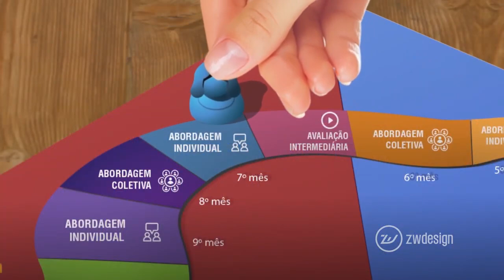Parceria entre ZW DESIGN, GIN/UFMG e MINISTÉRIO DA SAÚDE: Apresentação EAD interativo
Esse vídeo da série “Qualificação profissional para Manejo da Obesidade no Sistema Único de Saúde (SUS)” apresenta o processo de desenvolvimento do curso de qualificação pela equipe de produção da ZW Design.
Toda a série foi desenvolvida pelo Grupo de Pesquisa de Intervenções em Nutrição (GIN/UFMG) do Departamento de Nutrição da Escola de Enfermagem da Universidade Federal de Minas Gerais (UFMG) em parceria com a Coordenação Geral de Alimentação e Nutrição do Departamento de Promoção da Saúde do Departamento de Promoção da Saúde da Secretaria de Atenção Primária à Saúde do Ministério da Saúde (CGAN/DEPROS/SAPS/MS).
Para melhor aproveitar a série, acompanhe os outros vídeos da Playlist do GIN/UFMG.
Realização: GIN/UFMG
Apoio: Ministério da Saúde
Produção: ZW Design
Siga a página do GIN/UFMG no Instagram: @gin.ufmg e da ZW Design: @zw_desig